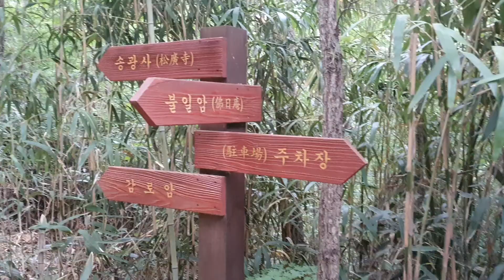불일암 가는길